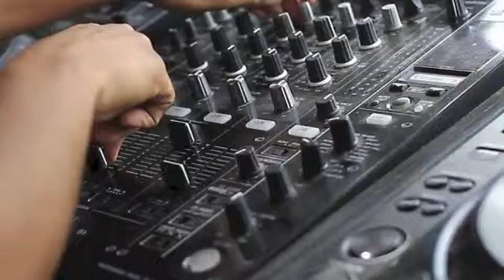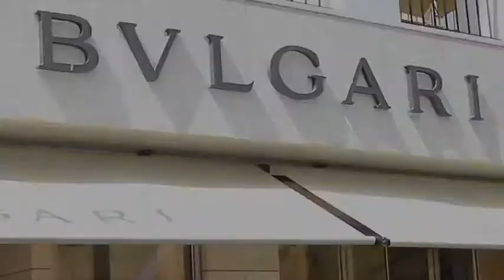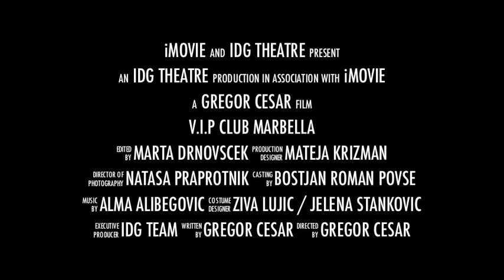AAA Marbella IDG 20131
International Direct Greenlife